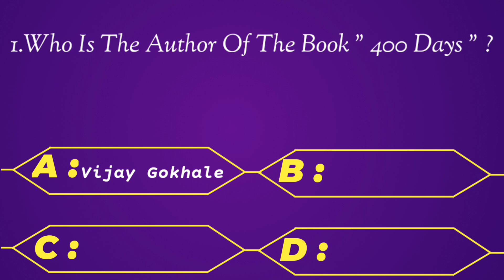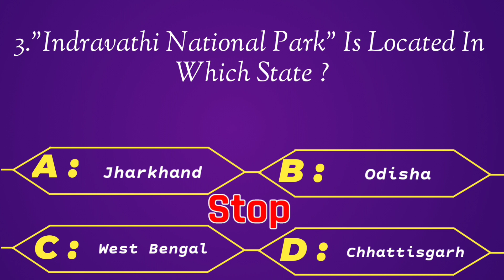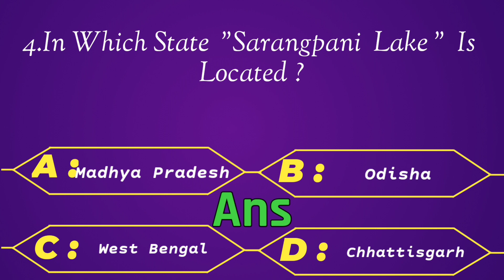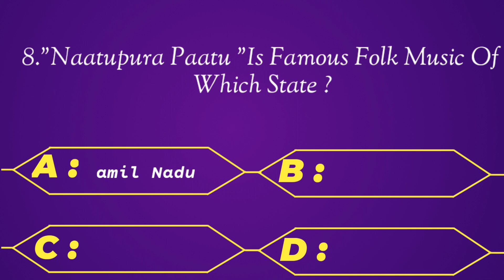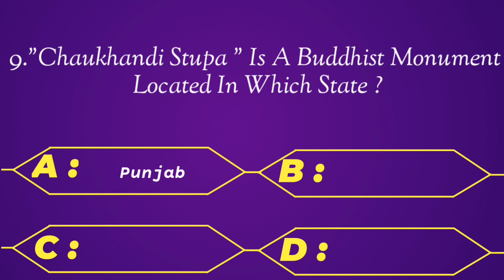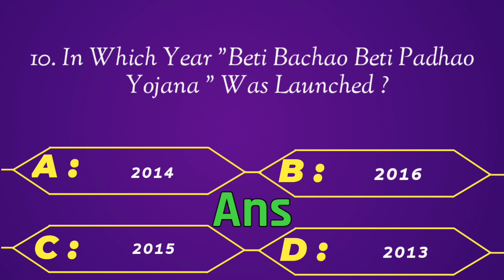TARGET SSC CGL,CHSL,MTS CONSTABLE|General Awareness|GK TOP 300 Questions PART-28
SSC GD-2021|General Awareness|Top 300 Questions|part-28